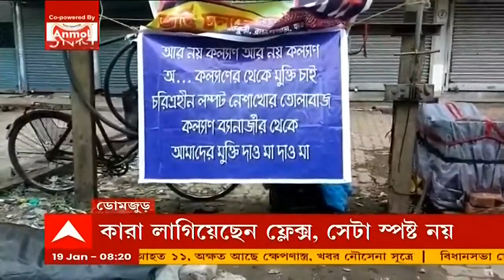Kalyan Banerjee: এবার হাওড়ার ডোমজুড়ে কল্যাণ বন্দ্যোপাধ্যায়ের বিরুদ্ধে একাধিক ফ্লেক্স | Bangla News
এবার হাওড়ার ডোমজুড়েও কল্যাণ বন্দ্যোপাধ্যায়ের (Kalyan Banerjee) বিরুদ্ধে ফ্লেক্স। আজ সকালে বাঁকড়া ১ ও ২ নম্বর পঞ্চায়েত এলাকায় হাওড়া-আমতা রোডের ধারে শ্রীরামপুরের তৃণমূল (TMC) সাংসদের বিরুদ্ধে একাধিক ফ্লেক্স দেখা যায়। কারা ওই ফ্লেক্স লাগিয়েছে, তা এখনও স্পষ্ট নয়। এর আগে হুগলির (Hooghly) রিষড়াতেও কল্যাণ বন্দ্যোপাধ্যায়ের বিরুদ্ধে একাধিক পোস্টার দেখা যায়। ডোমজুড় বিধানসভা শ্রীরামপুর লোকসভা কেন্দ্রের অন্তর্গত।